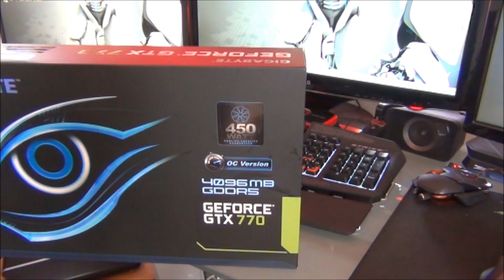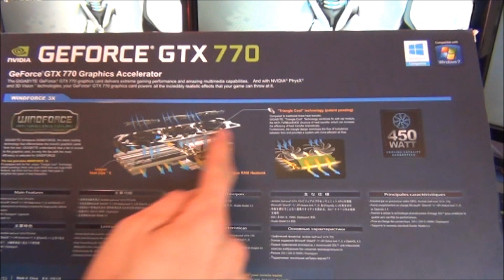Gigabyte Gtx 770 4GB OC version Unboxing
-Paul Atrocity - We Going On (Original Mix) Intro#

JEG HAR FÅET FULD TILLADELSE TIL AT BRUGE OVENNÆVNTES MUSIK I MINE FILM !

PARTNERSKAB: Viso (Brodband TV)

fordele:

-kanal banner
-planlagt uploade
-hurtigere uploade
-links på kanalbanneren
-større synlighed på tuben

Disse fordele får jeg fra viso, og de får så lov til at reklamere på min kanal

HVORFOR ER JEG BLOKERET?

-du kan have generet mig eller en anden bruger
-du kan have reklameret for din egen eller en andens kanal
-du kan have generet en anden der har kommenteret
-du kan have generet en af mine youtube venner
-du kan have skrevet din server ip eller lignene
-hvis du skriver første på flere af mine videoér
-hvis du spammer mine videoér
-hvis du skriver private ting om mig
-du kan ikke blive unblokeret igen
o.s.v

OFTE STILLEDE SPØRGSMÅL

-jeg filmer med fraps.
-jeg redigere med windows movie maker/ sony vegas.
-jeg laver ikke introer.
-jeg gider ikke vurdere andres kanaler.
-jeg er 22 og bor i holbæk.
-jeg spiller kun på servers jeg selv finder.
-jeg bruger fraps til at optage mit skrivebord.
-jeg spiller hvad der passer mig.